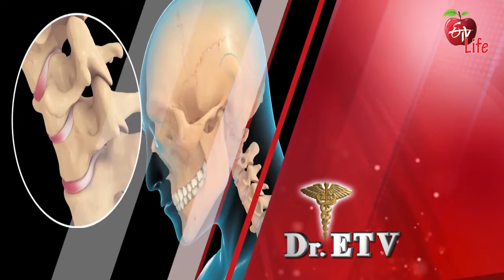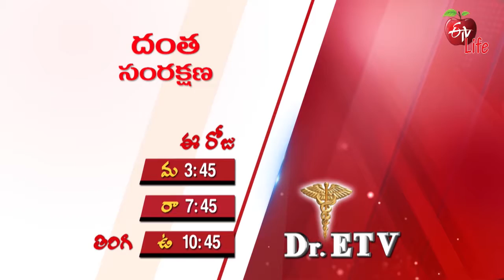Dr ETV | డాక్టర్ ఈటీవీ | Promo | 3.30 PM | 22nd June 2022 | ETV Life